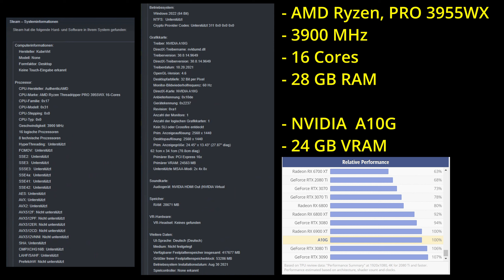Geforce Now, RTX 3080 - Test, Max. Settings, Cyberpunk 2077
00:00 - 00:17 Systeminfo / Settings
00:17 - 01:08 Scene No.1
01:08 - 01:49 Scene No.2
01:49 - 03:00 Scene No.3
03:00 - 04:42 Scene No.4
04:42 - 07:56 Scene No.5

- Geforce NOW
- RTX On
- QHD, 2K - Stream